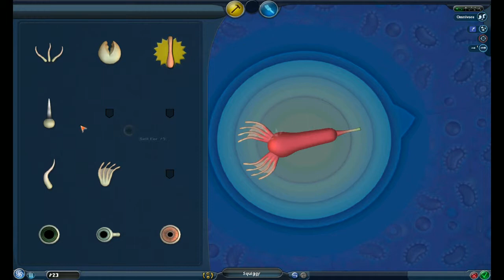Spore, cell stage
I play though the cell stage of spoor with my little friend, who becomes a killing machine!